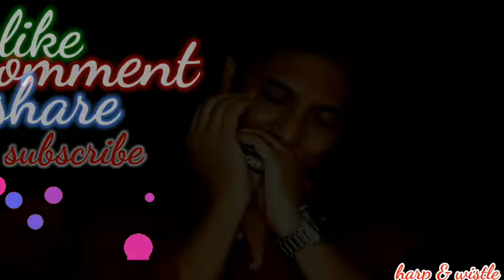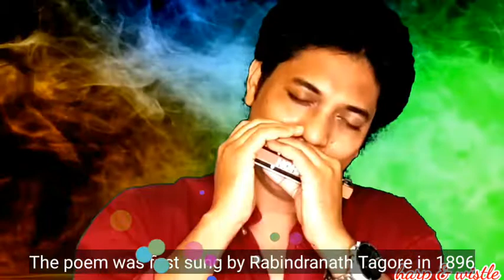Vande Mataram| বন্দে মাতরম | National Song of India| Harmonica Cover (Instrumental)| Asish Sarkar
Song: Vande Mataram from Anandamath (Writer: Bankim Chandra Chattopadhyay)
National song of India

Harmonica Cover : Asish Sarkar

and more ...please watch the videos...

INFORMAL HOME RECORDING & VIDEOGRAPHY